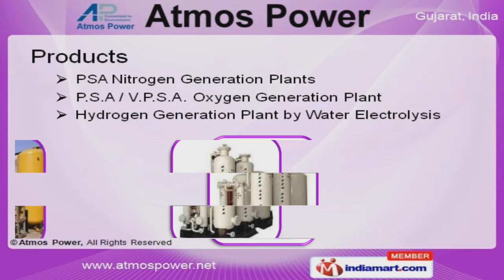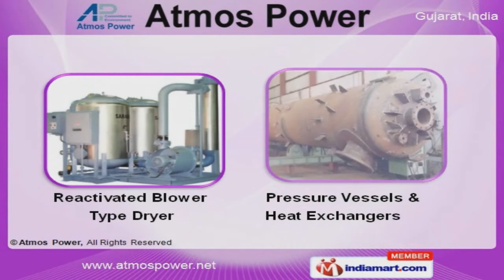Gas Plant, Dryer and Generator by Atmos Power, Ahmedabad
Welcome to Atmos Power, Manufacturer & Service Provider of Gas Plants The Company was incorporated in the year 2010, at Ahmadabad. Wide market presence & Easy modes of payment make us different from others. International quality standards & excellent customer service support make us stand apart from also-rans. Indian Subcontinent, East Asia & Middle East Are some of our major markets. We offer a splendid range of PSA Nitrogen, P.S.A & V.P.S.A. Oxygen Generation Plants. Our Bio-CNG & H2 Mixing Plants are a class apart. Along with that we offer Air & Gas Dryers that are available at industry leading prices. Our Internal Heated Type & No Purge Loss Split Flow Dryer are well known for their durability. We also provide Pressure Vessels & Heat Exchangers that are superior in performance.